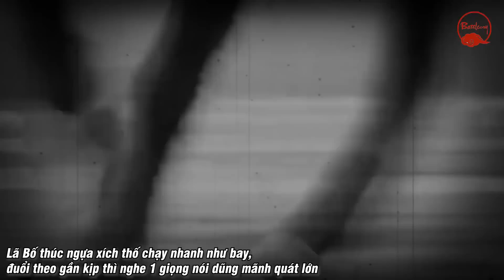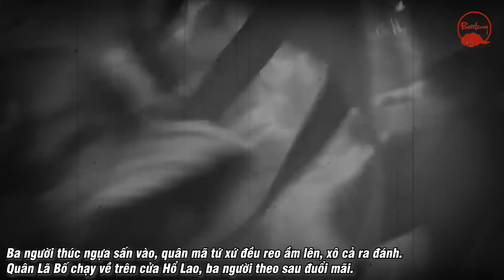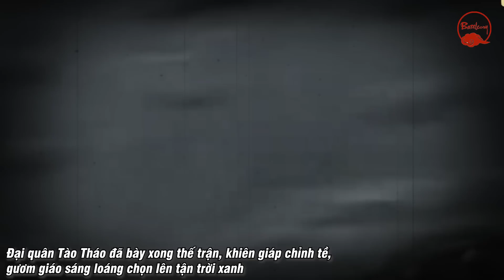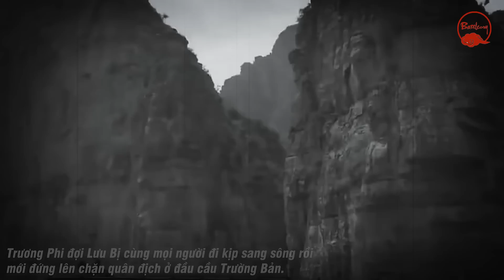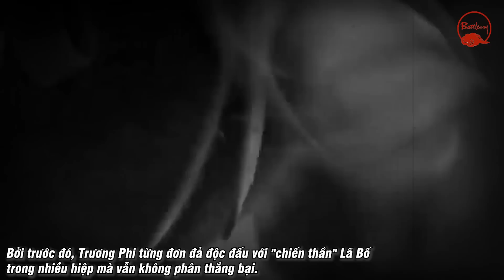NHỮNG TRƯỜNG ĐOẠN XUẤT SẮC NHẤT TRONG TAM QUỐC DIỄN NGHĨA (PHẦN 1)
Chiến tướng số 1 của Tào Tháo tử trận như thế nào? Vì sao chỉ 1 nữ nhân mà đáng giá hơn cả 18 lộ chư hầu binh mã đông đảo? Hay Triệu Vân, Trương Phi làm thế nào để khiến cả trăm vạn quân của đối phương phải khiếp sợ, hãy cùng đến với những trường đoạn xuất sắc nhất trong Tam Quốc Diễn Nghĩa.

▶ ĐIỀU NÀY SẼ KHIẾN BẠN PHẢI CÔNG NHẬN QUAN VŨ LÀ CHIẾN THẦN ĐỆ NHẤT TAM QUỐC
▶ NHỮNG SỰ THẬT VỀ GIA CÁT LƯỢNG MÀ TAM QUỐC DIỄN NGHĨA KHÔNG NÓI VỚI BẠN
▶ CUỘC TRANH GIÀNH NGÔI BÁU THẢM KHỐC VÀ QUẢ BÁO ĐAU ĐỚN NHẤT CỦA TÀO THÁO